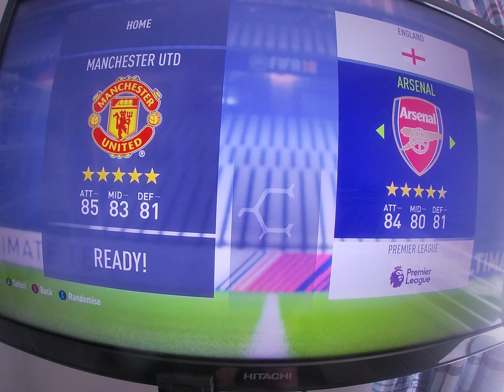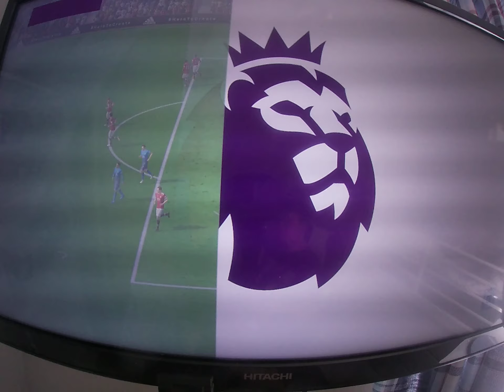FIFA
Try to get me up to 100 subscribes